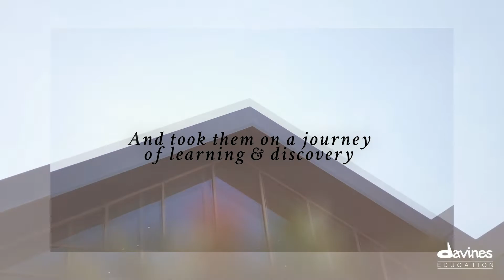TGH Promo Spanish